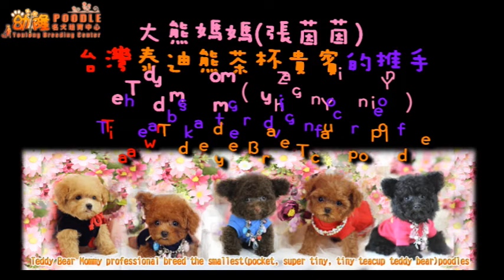Toy Teacup poodle teddy bear 玩具茶杯泰迪熊貴賓犬 #871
30多年開業至今只精心鑽研單一犬種

1. YouLong名犬飼育センター
2. ティーカッププードル育種における30年以上の専門経験
3. サイズ、品質、健康状態100％保証!!
4. 安全で迅速で信頼できる国際ペットデリバリーサービス
5. 純粋なチャンピオン血統ティーカッププードル

1. YouLong Poodle Breeding Center
2. 30+ anni di esperienze professionali nell'allevamento di barboncini in teacup
3. Formato adulto, qualità e condizioni di salute 100% garantito !!
4. Servizi di consegna di animali domestici sicuri, veloci e affidabili
5. Barboncini Pure Champion Bloodline Teacup

1. يولونغ بودل مركز تربية
2. 30+ سنوات من الخبرات المهنية في فنجان فطيرة تربية
3. الكبار الحجم، الجودة و الظروف الصحية 100٪ مضمونة!
4. آمنة وسريعة وموثوق بها الدولية خدمات التوصيل الحيوانات الأليفة
5. نقية بطل الخط الساخن فنجان القهوة

1. YouLong 푸들 번식 센터
2. 찻잔 푸들 번식 전문가 경험 30 년 이상
3. 어른 크기, 품질 및 건강 상태 100 % 보장 !!
4. 안전하고 빠르며 신뢰할 수있는 국제 애완 동물 배달 서비스
5. 순수한 챔피언 혈통의 찻잔 푸들

1. YouLong Preedle Breeding Center
2. 30+ лет профессионального опыта в
разведении пуделя чаек
3. Взрослый размер, качество & условия здоровья
100% гарантировано !!
4. Безопасные, быстрые и надежные международные
услуги по доставке домашних животных
5. Чистый чемпион Bloodline

1. ศูนย์เพาะพันธุ์พุดเดิ้ล YouLong
2. ประสบการณ์ 30 ปีในการเพาะพันธุ์พุดเดิ้ลใน Teacup
3. ขนาดสำหรับผู้ใหญ่คุณภาพและสภาพสุขภาพ 100% รับประกัน !!
4. บริการจัดส่งสัตว์เลี้ยงที่ปลอดภัยรวดเร็วและเชื่อถือได้ระหว่างประเทศ
5. แชมเปี้ยน Pure Champion Bloodline Teakup Poodles

2. 30+ Jahre Berufserfahrung in Teacup Pudel Zucht
3. Erwachsene Größe, Qualität & Gesundheit Bedingungen 100% Garantiert !!
4. Sicher, schnell und zuverlässig International Pet Delivery Services
5. Pure Champion Bloodline Teacup Pudel

1. YouLong Poodle Islah Merkezi
2. Teacup Kaniş Yetiştiriciliğinde 30+ Yıl Profesyonel Deneyim
3. Yetişkin Büyüklüğü, Kalite ve Sağlık Koşulları% 100 Garantili !!
4. Güvenli, Hızlı ve Güvenilir Uluslararası Evcil Hayvan Teslimat Hizmetleri
5. Saf Şampiyonu Bloodline Teacup Poodles